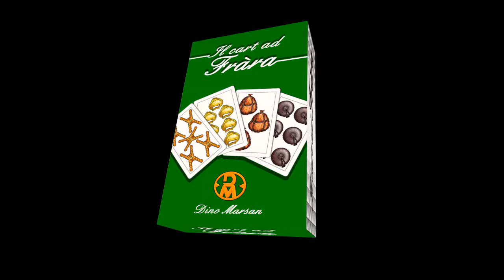"Il cart ad Fràra" dance!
Ecco "Il cart ad Fràra" dance! Se volete sostenere la gastronomia ferrarese e siete amanti delle carte, cercatele nei negozi elencati a questo E adesso... si BALLAAA!!!